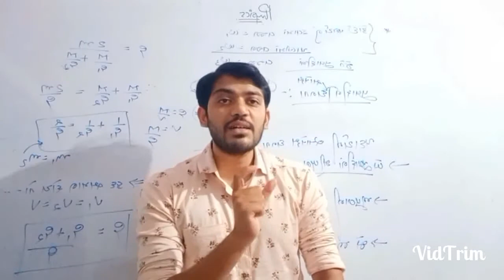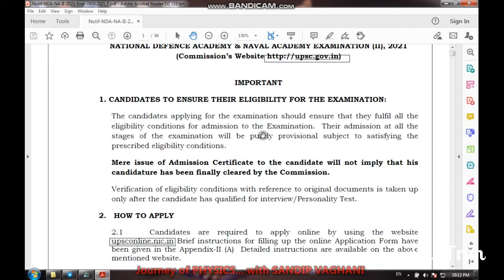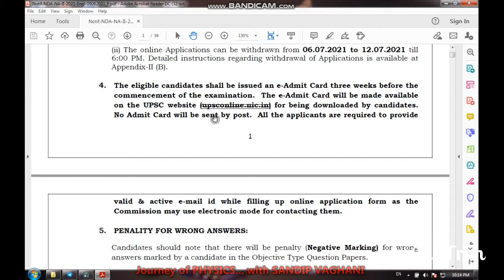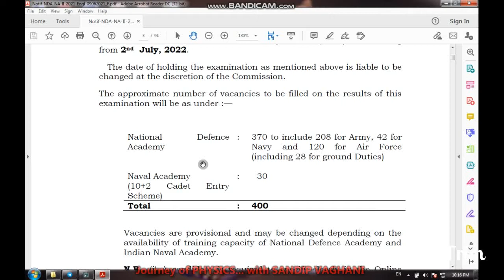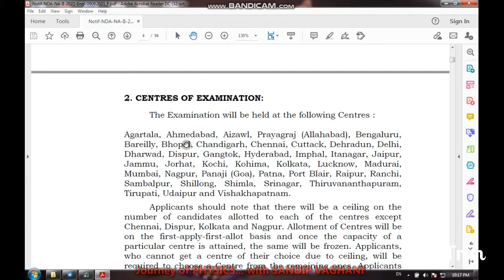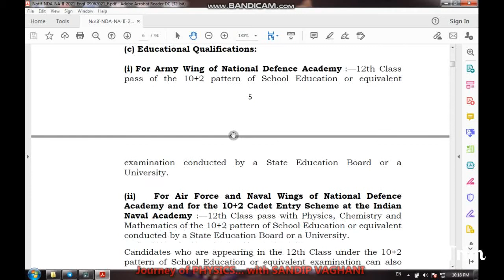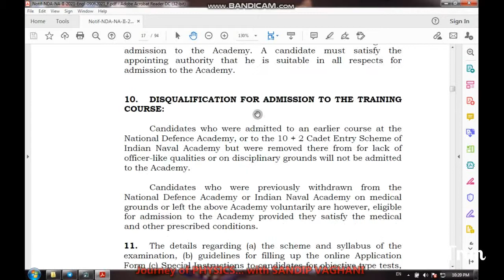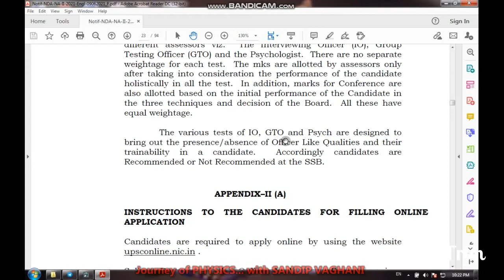entrance exam about NDA || AGE LIMIT IN NDA EXAM || ELIGIBILITY OF EXAM || SYLLABUS OF NDA EXAM